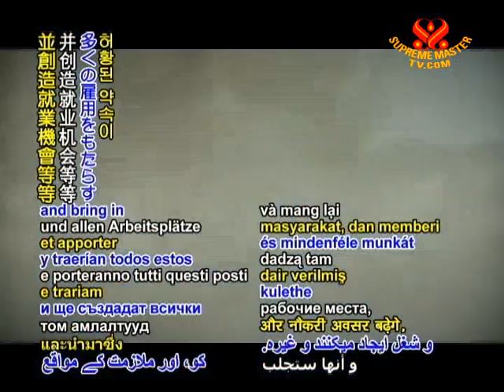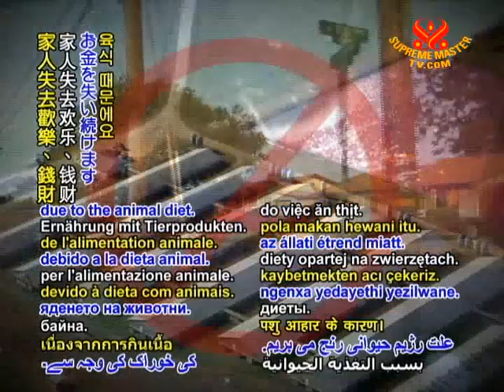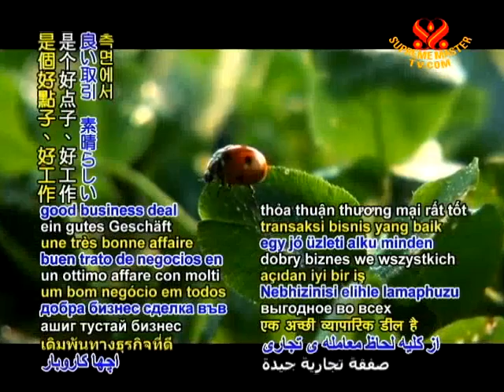Where your taxes are going...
In 2008 and 2009, the US Farm Service Agency lent nearly US$30 million to factory hog and poultry farms to build or expand their facilities in the state of Missouri alone.

However, with pork supply greater than demand, the government spent US$55 million in taxpayer's dollars re-purchasing surpluses as of May 2009, with the pork producers asking for an additional US$100 million for projected losses.

Voice of Glen Koroluk -- Beyond Factory Farming, Canada (M): There's big promises made that these barns would just revitalize a region and a community, and bring in all these jobs, etc. That hasn't happened.

Glen Koroluk (M): There's a 10-15% mortality rate in hog barns because of the confined way they live. So the jobs didn't materialize and communities didn't grow and prosper, and in fact, instead of providing benefits, they extracted wealth from communities.

Washington, D.C., USA -- November 8, 2009

Supreme Master Ching Hai : We are the ones who are paying the industry to continue producing this problem, producing meat, fish and the like, with our hard earned tax money that's used to subsidize them. Ironic?

And all the while, we are suffering from illness; losing lives, grieving over lost loved ones, family members; losing happiness; losing money due to the animal diet.

The government could, of course, redirect the billions of dollars now spent on livestock subsidies to help farmers switch to organic vegetable and fruit agriculture. The government could use its powerful tools to spread campaigns about veg alternatives, bans on meat, and laws to help people switch to organic, vegan farming and consumption. A global switch to a veg diet could even save the world governments a lot of money, as much as 80% of all the climate mitigation costs of US$40 trillion by year 2050. That is, we save US$32 trillion in climate mitigation costs, and having a healthy vegan population, is a good deal, good business deal in all positive aspects.